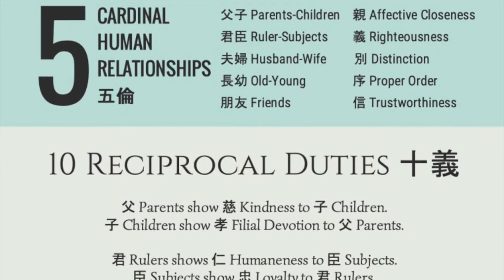Confucian Meditation through Painting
Maggie Blake at Washington College creates a paining of her parents to meditate in a Ru (Confucian) way. Filial Piety and Harmony in action.